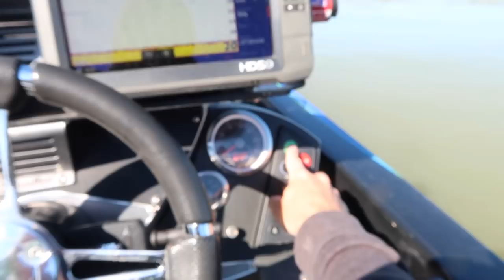Catching GIANT Bass While Fishing DRAINED Lake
In this bass fishing video we catch some giant bass while fishing a drained lake. Bass fishing for giant bass can be hard but we ran into a few giants today while fishing this drained lake. I have another giant bass fishing video at this drained lake coming soon! Let me know if you like these bass fishing / lake fishing videos. Also leave your feedback on the boat fishing videos and lake fishing videos! Now lets go catch some giant bass while fishing this drained lake.

Bass Fishing Gear used in this video :

13 Fishing Concept Z (reel)
13 Fishing Fate Chrome (rod)
13 Fishing Fate Black (rod)